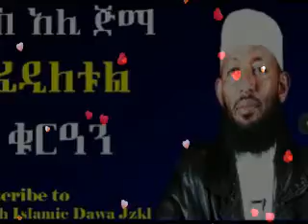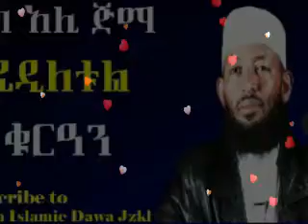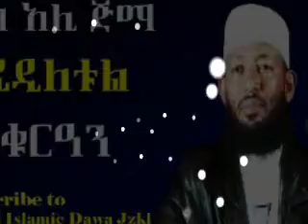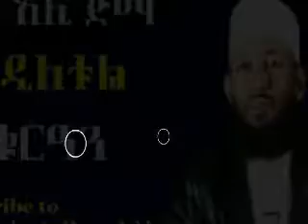Fediletul Quran ~ Sheikh Ali Jimma (Amharic)